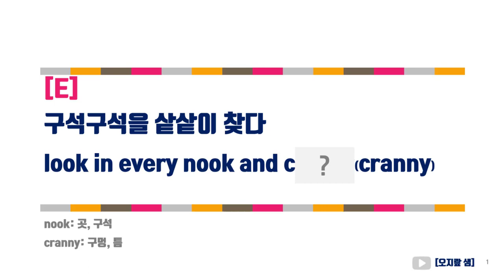look in every nook and c***(cranny)